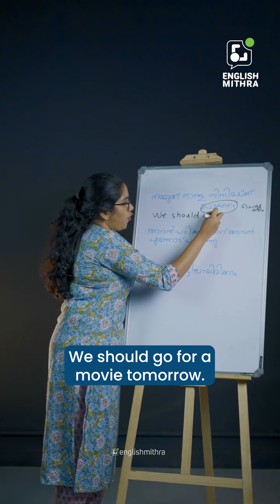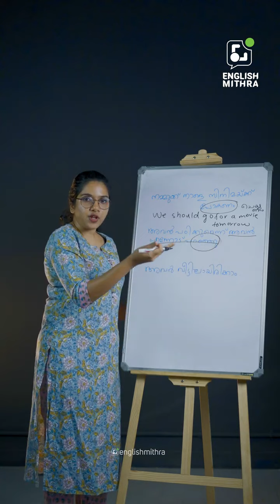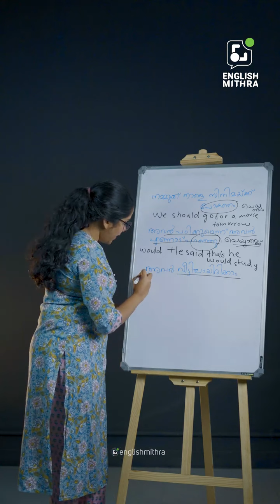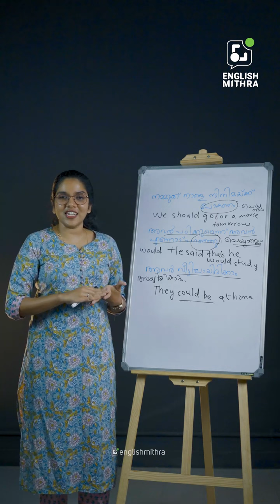Spoken English Malayalam | English Mithra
Could, would, should, ഈ വാക്കുകൾ ഉപയോഗിക്കാൻ പഠിക്കാം ഈ വീഡിയോയിലൂടെ.

ഇംഗ്ലീഷിൽ സ്ഥിരമായി ഉപയോഗിക്കേണ്ടിവരുന്ന 3 വാക്കുകളാണ്, could, would, should. ഇത്, എവിടെ, എങ്ങനെ, ഉപയോഗിക്കണമെന്ന് പഠിക്കാം , ഇംഗ്ലീഷ് മിത്രയോടൊപ്പം.

Learn English with English Mithra every day.

എല്ലാദിവസവും കൂടുതൽ കാര്യങ്ങൾ പഠിക്കു,
ഇംഗ്ലീഷ് മിത്രയോടൊപ്പം.